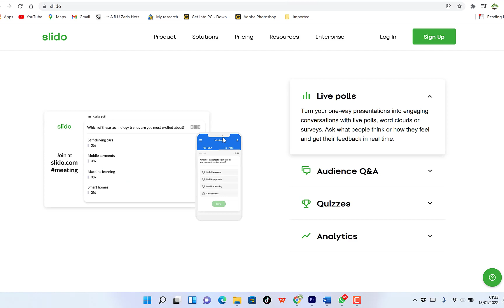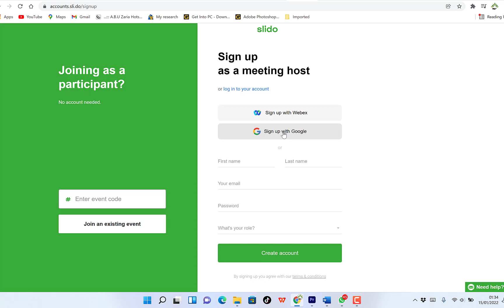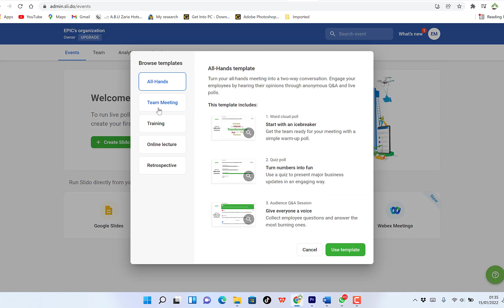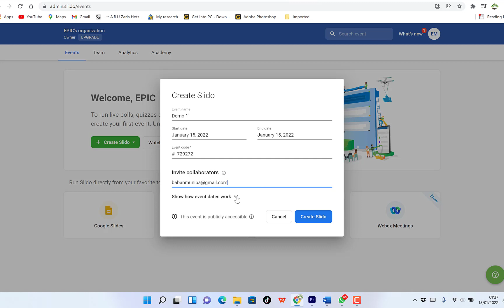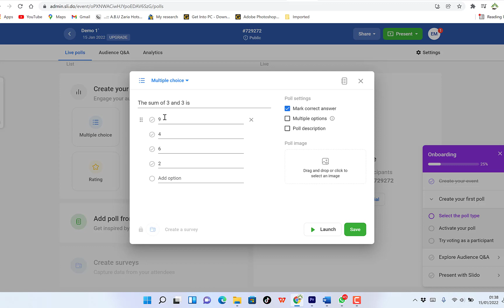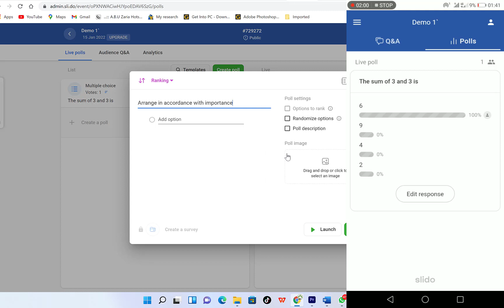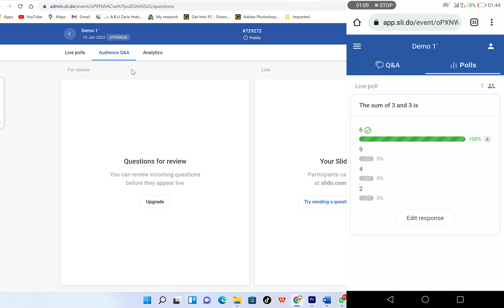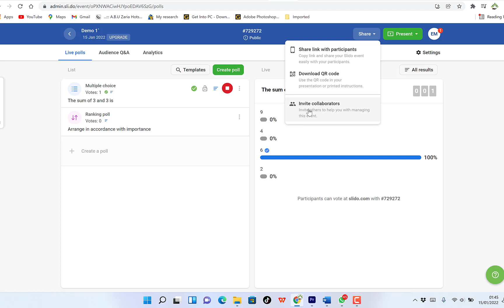How to use Slido 2022 - Tutorial for Beginners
Slido makes audience interaction so easy! In this tutorial, Scott Friesen shows you everything you need to know about setting up Q&A sessions, creating polls, and so much more. This beginner's guide will have you using Slido like a pro in no time.